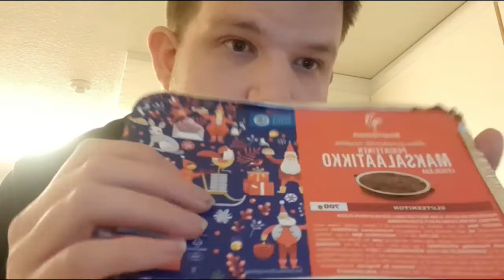joulu vlogi - joulupäivä vlogi